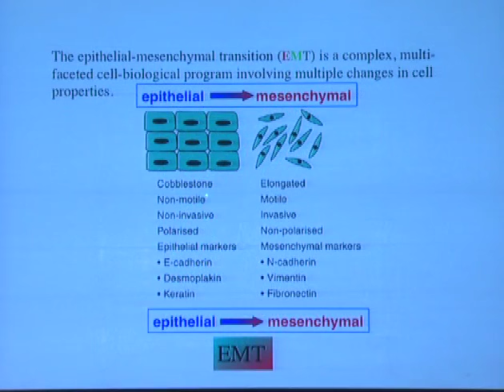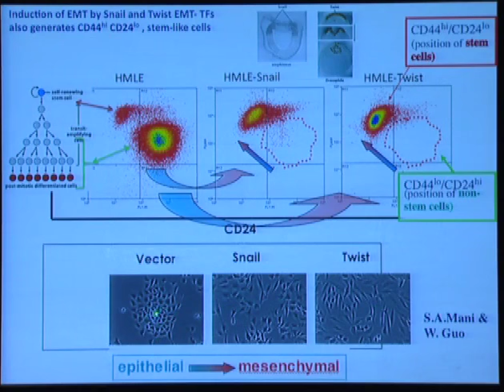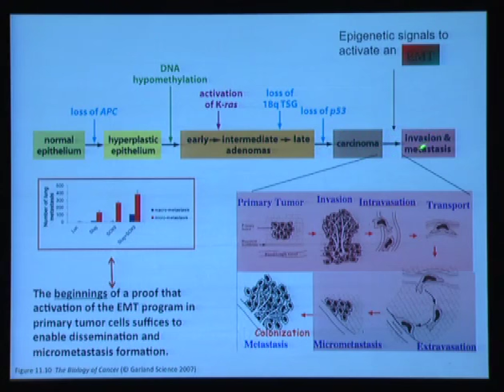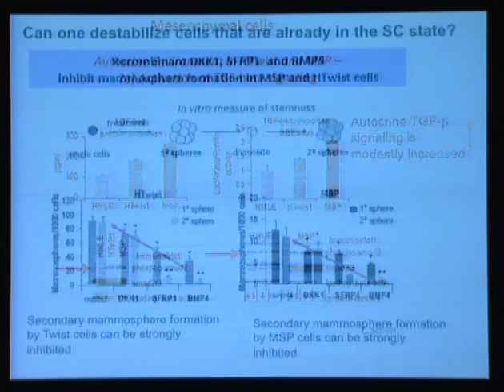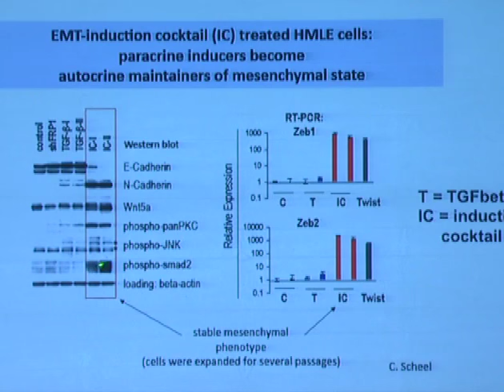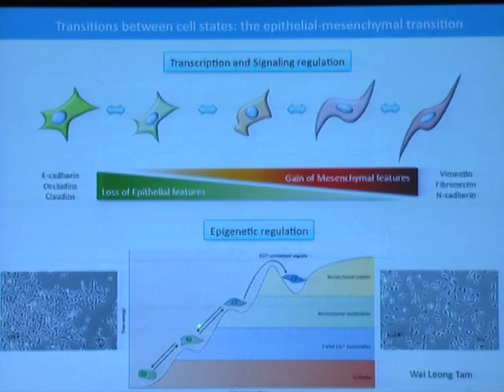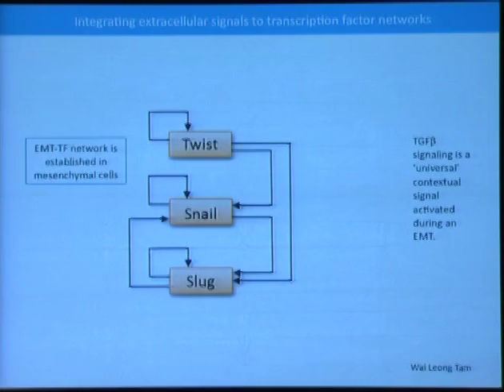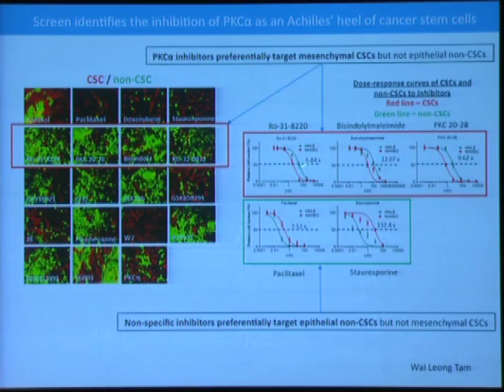Robert Weinberg, Ph D , Signals Triggering the EMT and Cancer Stem Cell Formation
Robert Weinberg, Ph.D., Whitehead Institute and Koch Institute at MIT